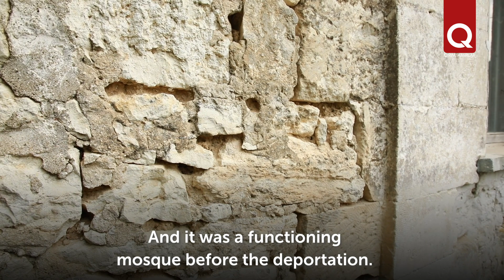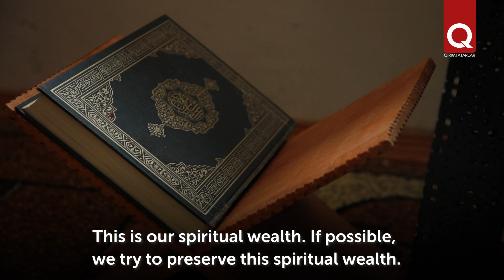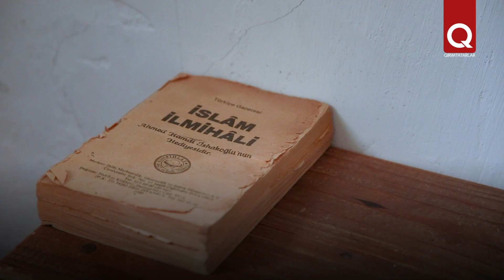There is a Mosque with Two Centuries of History in Topchykoy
In the village of Topchykoy (Dolinnoe) near Bakhchisarai there is a functioning mosque with a history of almost two centuries. The mosque was built by two brothers in 1846. Today, the five-time Azan sounds here, Friday and holiday prayers are held. Despite the fact that only the walls remain of the ancient mosque, it preserves the history and memory of our ancestors.